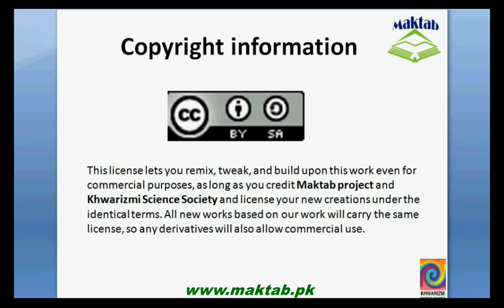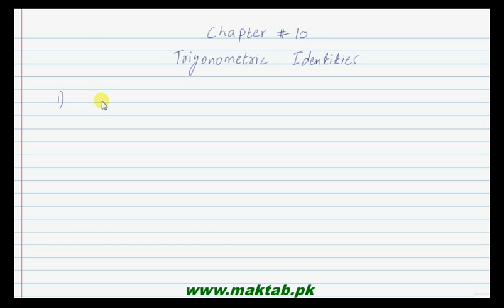FSc Math Book1, Ch 10, LEC 6: Trigonometric ratios of allied angles part 2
This video lecture from Trigonometric Identities (F.Sc. first year Mathematics) covers: detailed discussion on trigonometric ratios of allied angles. Find more e-learning material and educational video lectures in Urdu at maktab.pk. These videos are free to use for promotional and commercial purpose by keeping the credits to Maktab.